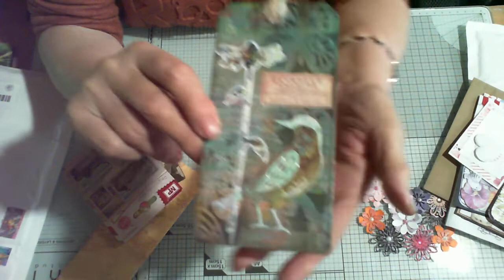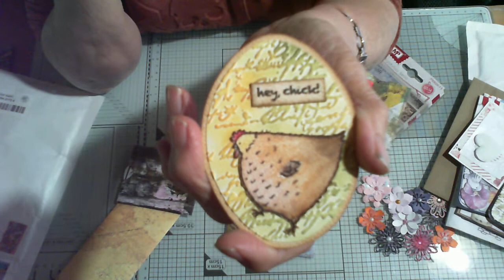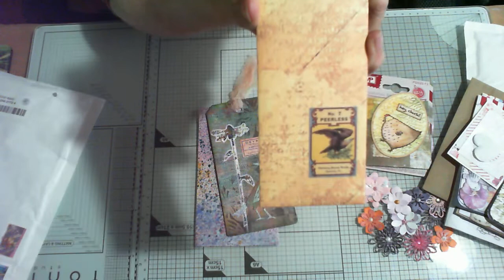Dans ma bal courrier de Dometis et Fan Fan merci les filles j'adore